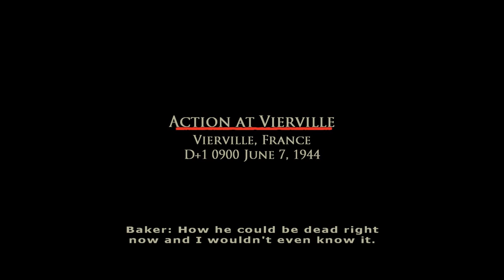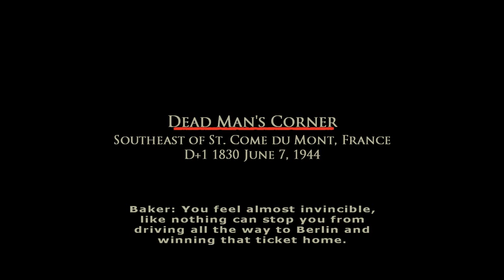Brothers in Arms: Road to Hill 30 part 4: Crossroads